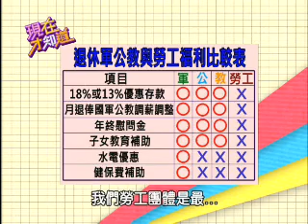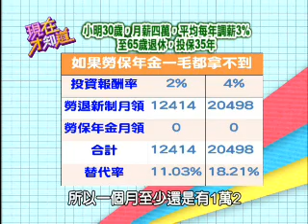【現在才知道】20121105不怕三大基金破產?! part 3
天啊！年輕人繳最多，領最少，勞保即將要破產，趁早打造理財富規劃，輕鬆存下千萬退休金!

藝人：王瑞德、倪雅倫、戴志揚
專家：林成蔭、盧燕俐